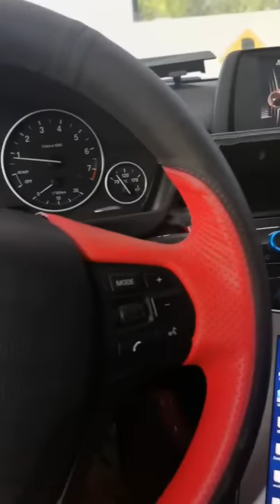Dsp audio processor installed in the original BMW car audio to quickly improve the audio